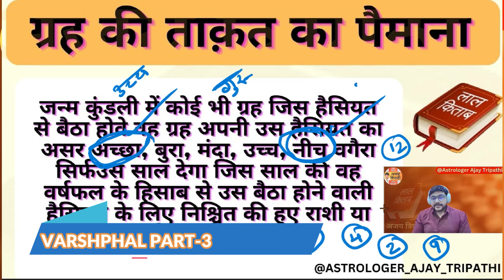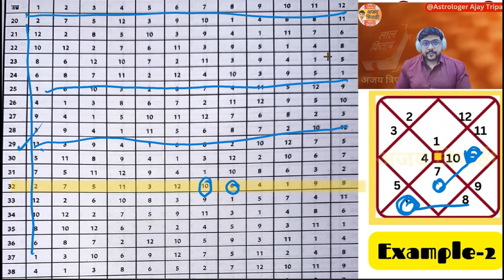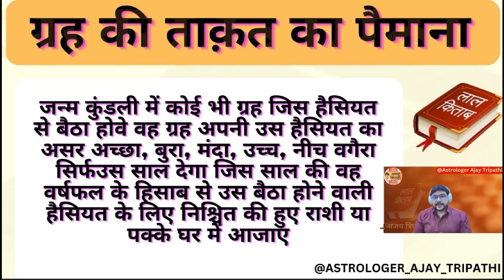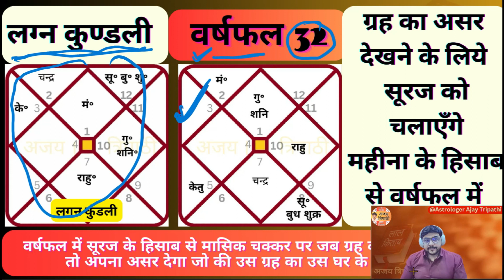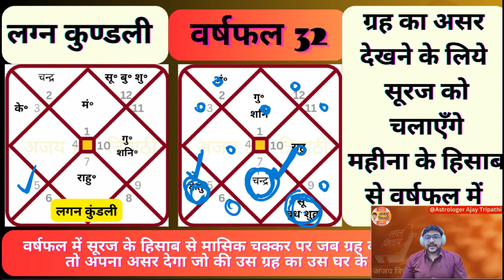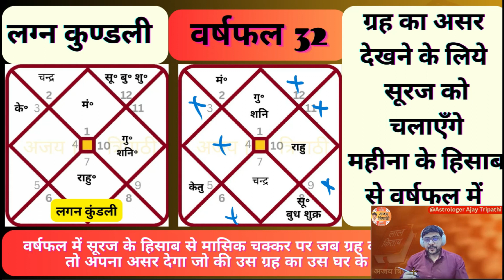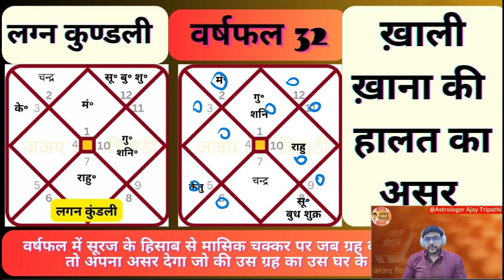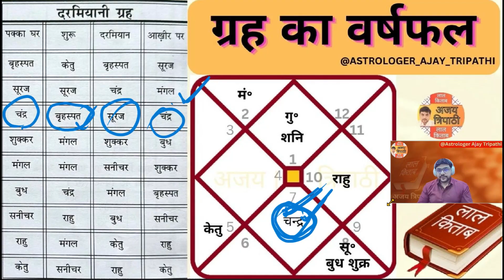Lal Kitab Varshphal | Varshfal Lal Kitab | Lal Kitab Vrashphal Kundli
In this enlightening video  Ajay Tripathi, a highly respected astrologer and expert in Lal Kitab, takes you on a journey through the intricacies of Varshphal, also known as annual prediction or horoscope in Lal Kitab. He provides valuable insights into how this unique astrological tool can guide and empower you in making important decisions throughout the life.

As the video unfolds, Ajay tripathi explains the fundamental principles of Lal Kitab Varshphal.

Ajay Tripathi is a renowned astrologer with extensive knowledge and experience in Lal Kitab, which is one of the most sought-after branches of Vedic astrology. His passion for astrology started at a young age, and he has dedicated his life to exploring the nuances of this mystical science. With his deep understanding of Lal Kitab principles, Ajay Tripathi provides accurate and effective remedies to those seeking guidance in their personal and professional lives. His approach to astrology is practical and easy to understand, making it accessible to people from all walks of life. Ajay Tripathi's insightful predictions and valuable advice have helped numerous individuals achieve greater success and happiness in their lives.

learn lal kitab
astrologer ajay tripathi
Lal kitab Ajay Tripathi
vedic astrology
learn astrology